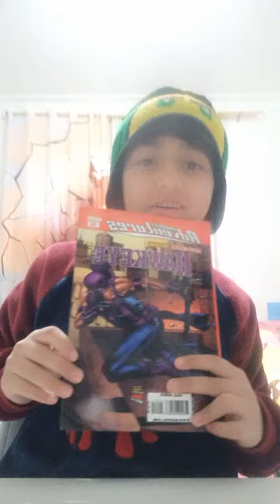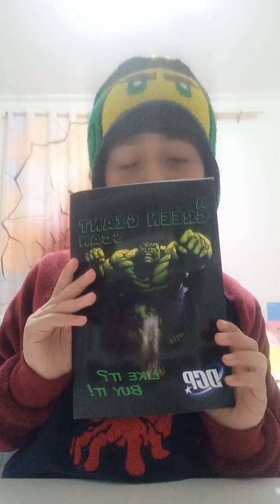Hawkeye - one of my favourite books